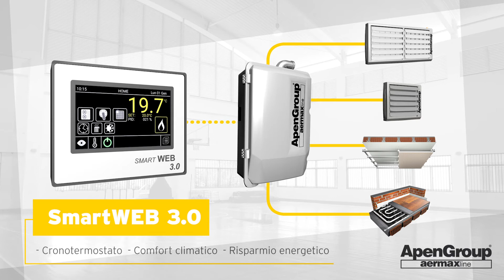Caldaie a condensazione AKY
Caldaie a condensazione AKY per il riscaldamento di palestre e strutture sportive.